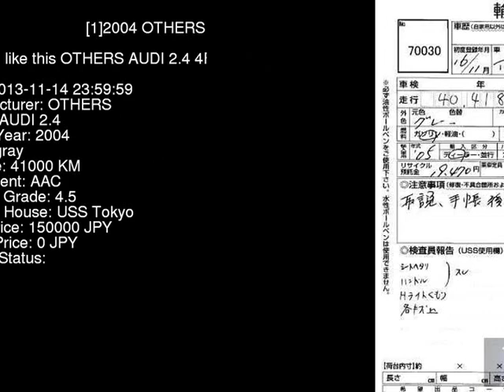2004 OTHERS AUDI 2.4 4FBDW - Japanese Used Car For Sale Japan Auction Import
2004 OTHERS AUDI 2.4 4FBDW - Japanese Used Car For Sale Japan Auction Import 4FBDW,OTHERS,AUDI,2.4,USS Tokyo,jdmvip,vip,jdm,cars,japan,jdmvip.com,japanesecars,usedcars Japanese Used JDM Car For Sale At Auction in Japan for Import